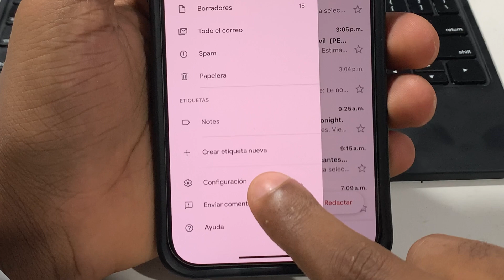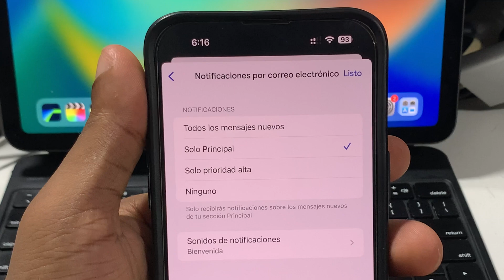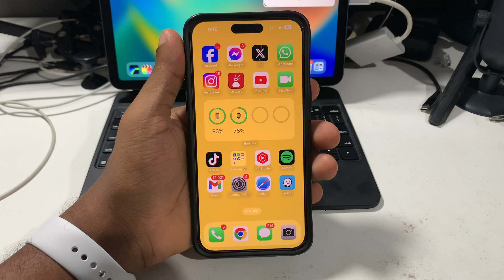La App de Gmail no envía notificaciones!! (SOLUCIÓN) 👌🏽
Tutorial de como recibir notificaciones en la App de Gmail, muchas veces recibimos correos electrónicos en Gmail y no llegan las notificaciones, aqui se muestro como activar las notificaciones en Gmail en tu iPhone.